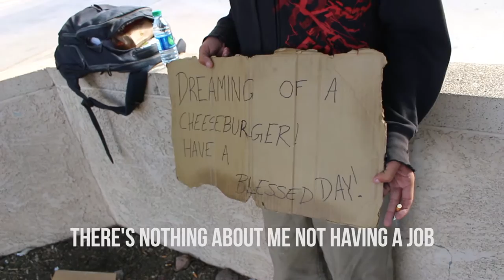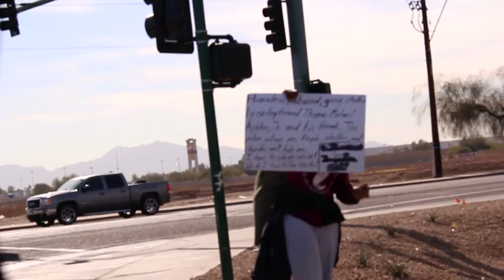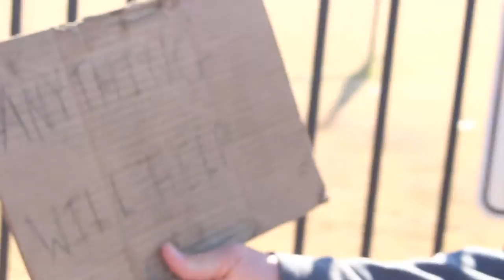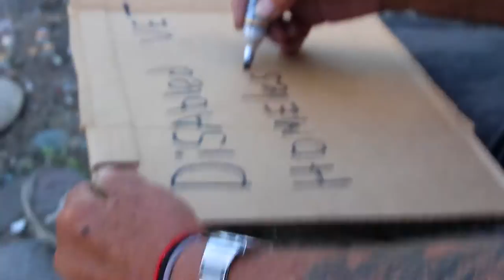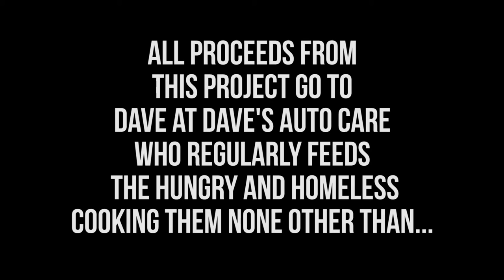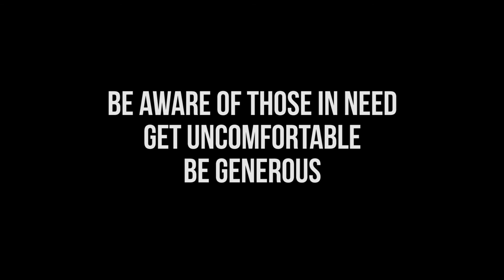Dreaming of a Cheeseburger (Mini Art Documentary)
Produced and Art created by D. Roy Brubaker, produced, filmed and edited by Micah Bentley
to raise awareness for the homeless and people in need
Music
The Only Thing by Sufjan Stevens